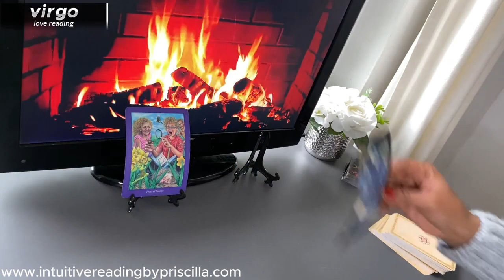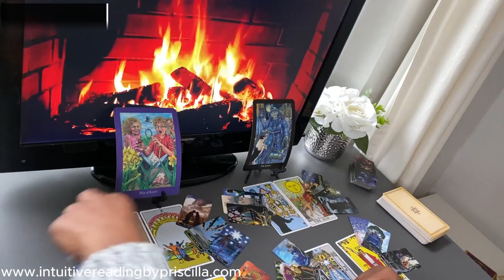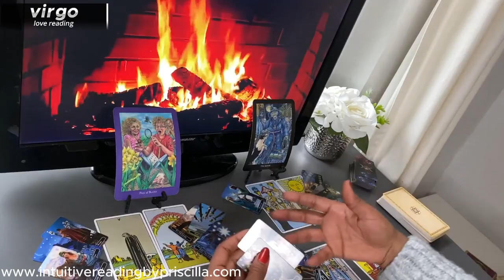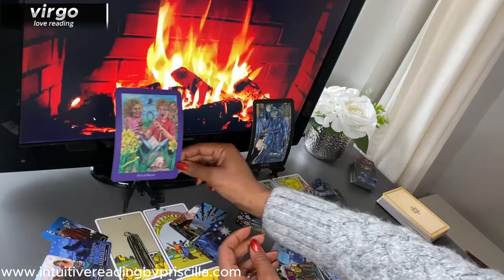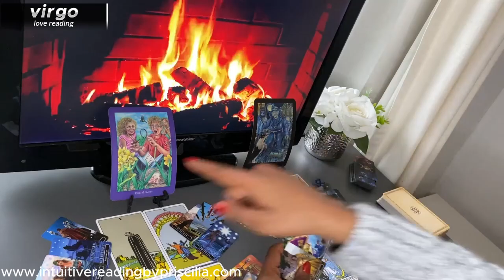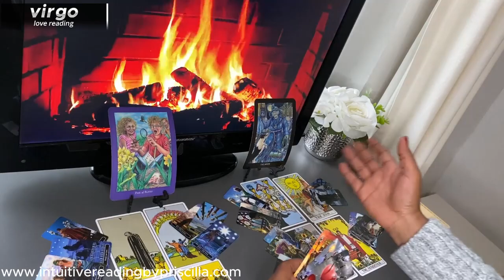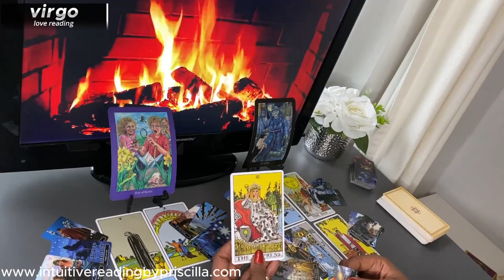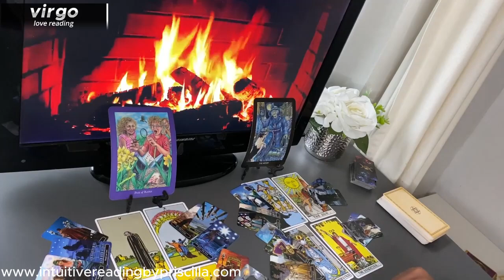VIRGO ❤️ Your SOULMATE Connection is AWAKENING - Don't Miss This!"